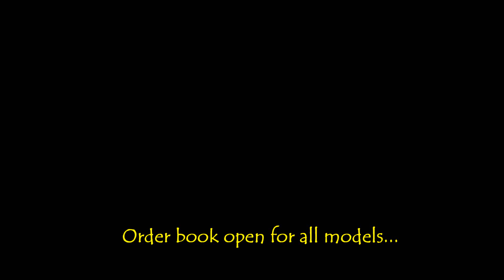Order Book Open, new email in description box...bassfuryvi is now unavailable...